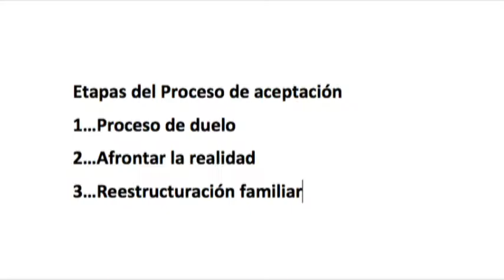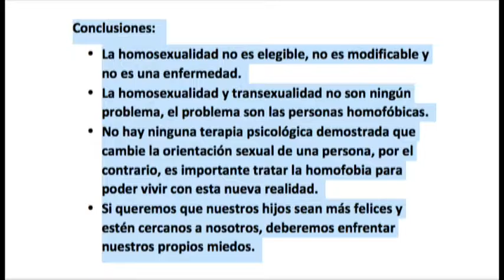SOS MI HJIO ES HOMOSEXUAL